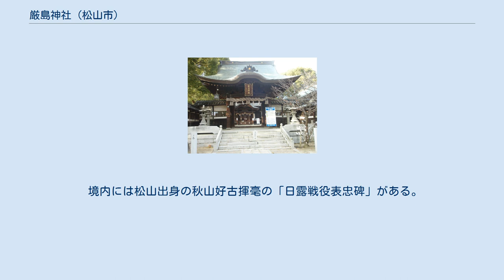厳島神社 (松山市)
厳島神社（いつくしまじんじゃ）とは愛媛県松山市神田町にある神社である。
神紋は、三盛亀甲花菱。
 三津浜地区にあることから三津厳島神社と呼ばれる。
社伝では、崇峻天皇の時代に筑紫国宗像から宗像三女神を勧請し、その後の時代に広島の厳島神社から再勧請とある。
 宗像三女神（別名を道主貴之神（みちぬしのむちのかみ））として 合祀 境内西側に2社が併設されており、祠の前になで牛、なで恵美須神、なで寿老神の石像が奉納されている。
 10月6日に例大祭が行われ、10月7日の神幸祭では、三津の南北と古三津の南北計4体によって喧嘩神輿（鉢合わせ）が行われる。
厳島神社の鉢合せは、神輿の担き棒を正面からぶつけるものである。
神幸祭での神輿の宮出しは松山地区の秋祭りでは一番早い午前1時から行われるため「暁（あかつき）の宮出し」と呼ばれている。
神輿に御神体を移す御霊遷しの際には、神が床を踏まないようお守りするために、氏子達が横になり人の道を作る。
また、宮出しの前には古三津地区の伝統芸能である虎舞（獅子舞の虎版で加藤嘉明の虎狩りに因む）が奉納される。
 平成20年（2008年）、三津の南北の神輿2体が100年ぶりに新調された。
 境内には松山出身の秋山好古揮毫の「日露戦役表忠碑」がある。